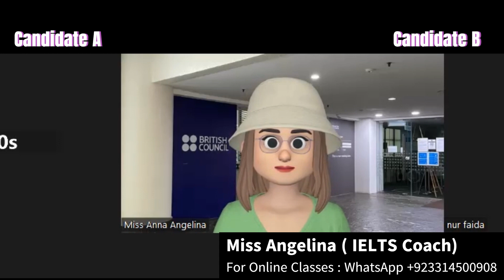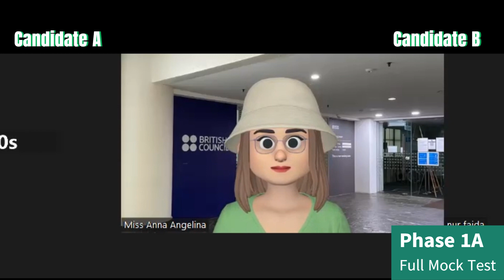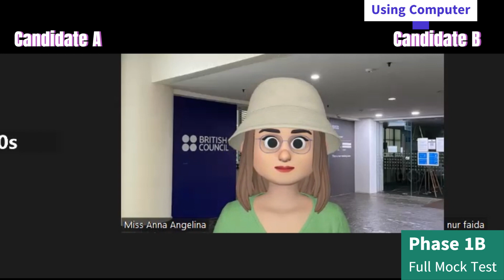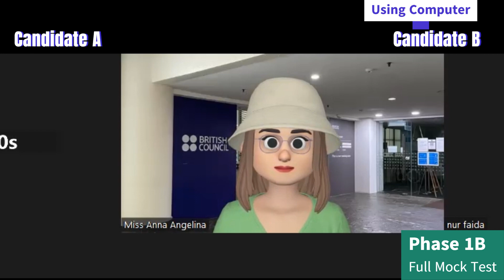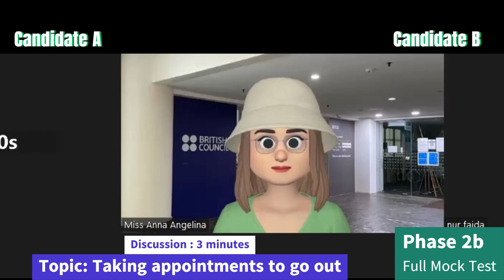Life Skills A1 IELTS UKVI Spouse Visa Test|Real Exam|Recent Topics 27.04.2023 ||Speaking All Parts